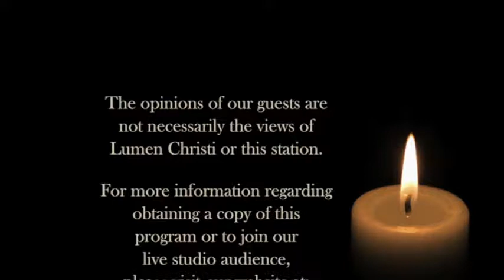Lumen Christi Show 1616 MICHAEL SCHERREY PART 21